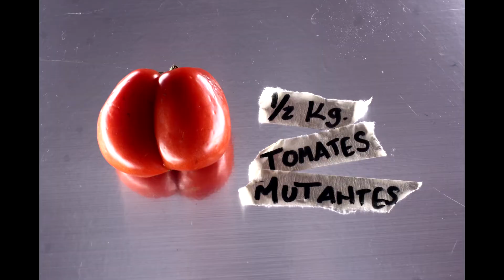HONGOS PORTOBELLO RELLENOS || °STREGA° Rock n' Cookin'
RECETA SIN CARNE!!! nos volvimos locos...